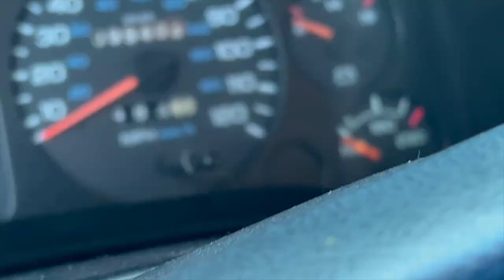Calling the WINNER of the 1st gen Cummins!!!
LAST DAY OF 30X!!

Send stuff here:
U.S.A.